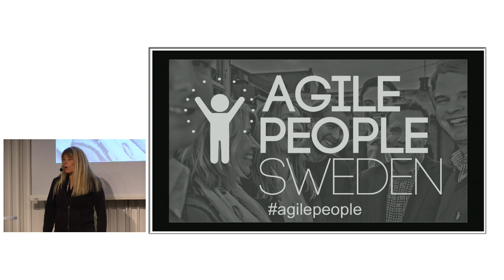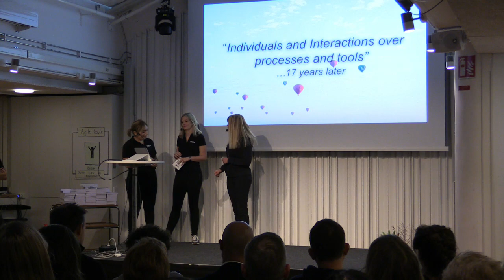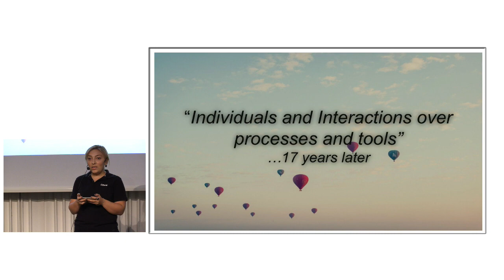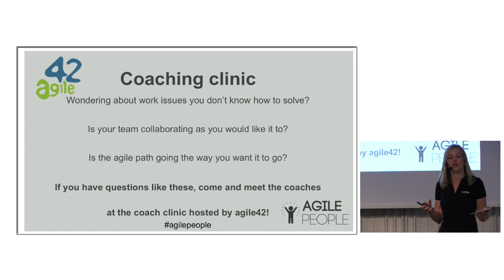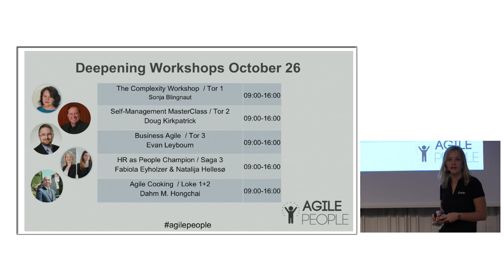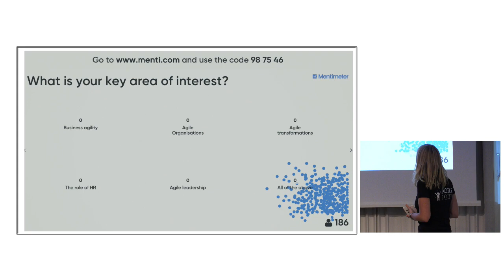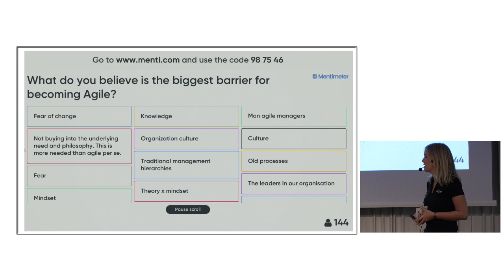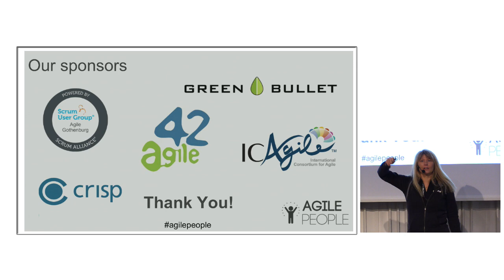Intro Main day